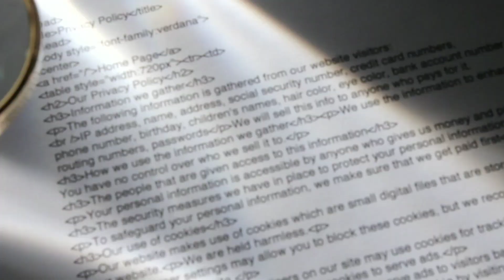हाथों से निकाला धुआं MAGIC !!! 😱😱🔥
Magic .. हाथों से धुआं निकाला 😱😱🔥
In this video we showed how to make smoke out of our hand !!

100%सच